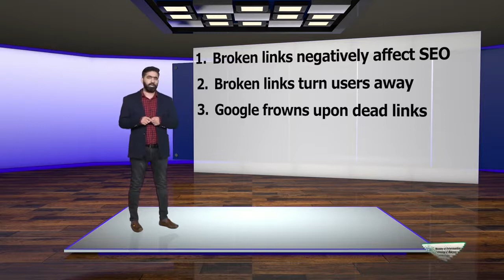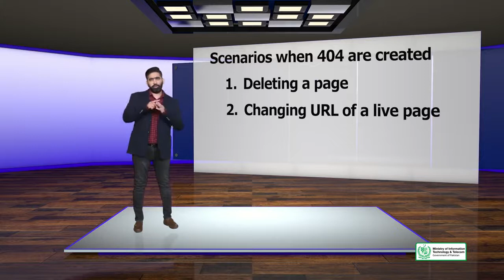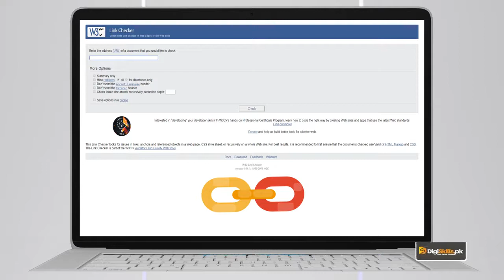Digi skills SEO | SEO On page Optimization | Advanced Broken URLs and How to fix them